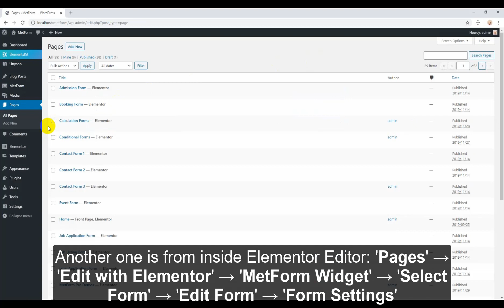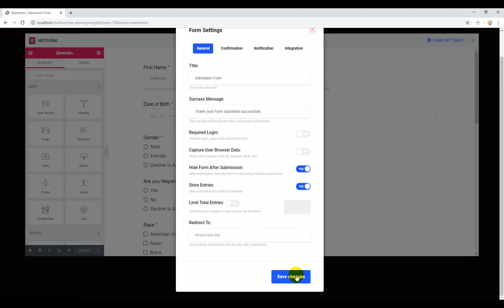How to Configure MetForm Form Builder Settings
Take full control of MetForm - the best Elementor form builder!

Learn how to tweak settings, integrate with third-party tools, and customize forms for your WordPress site.

👉  What You’ll Learn:
✅ Adjust form settings
✅ Add third-party integrations
✅ Explore advanced options